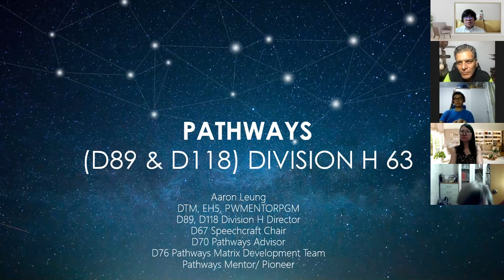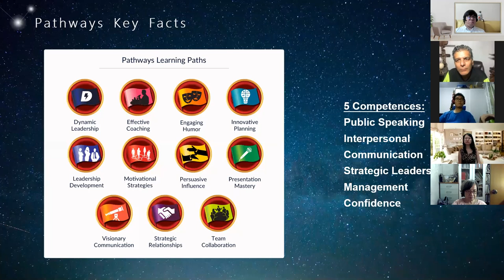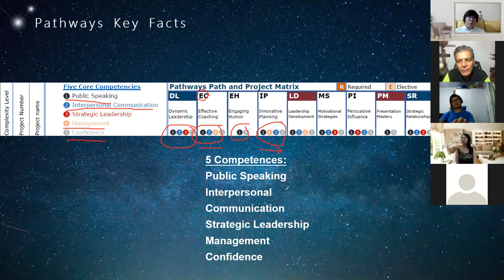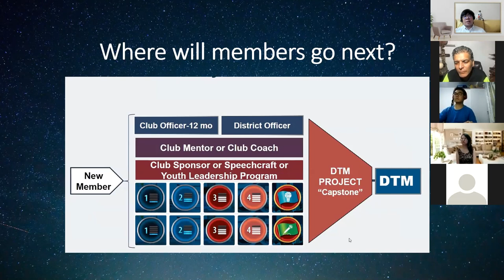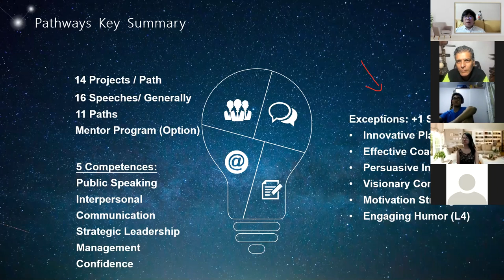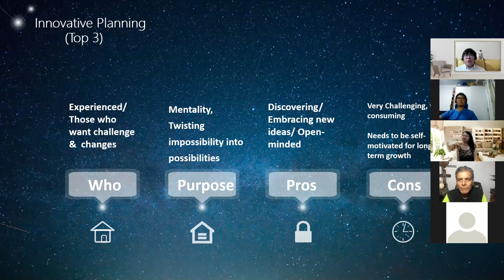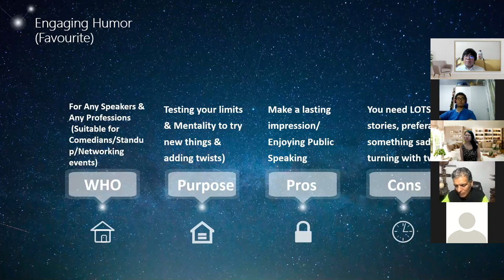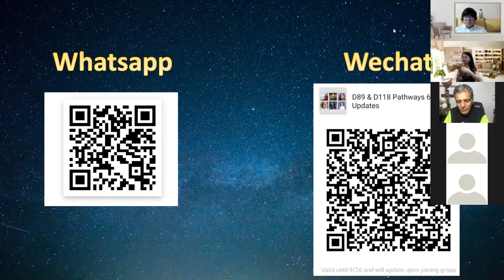(Pathways63 1a)D89, D118 Division H Pathways 63 Basics Pathways (1A of Pathways 63)